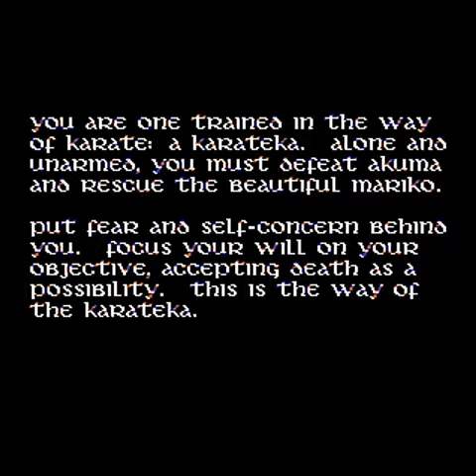Karateka by Broderbund on Apple //e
One of my favorite Apple ][ action game, Karateka by Jordan Mechner